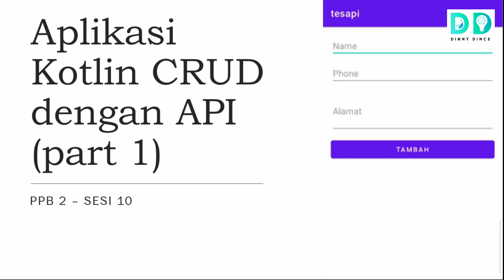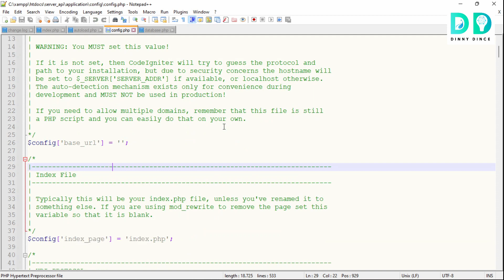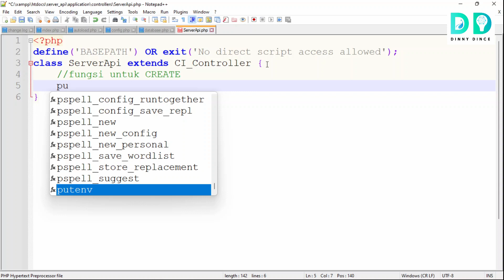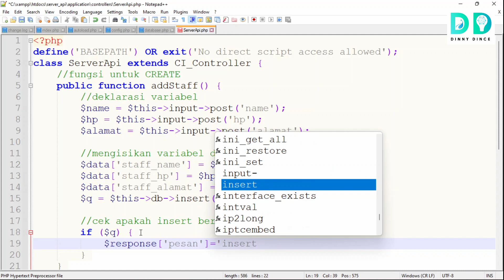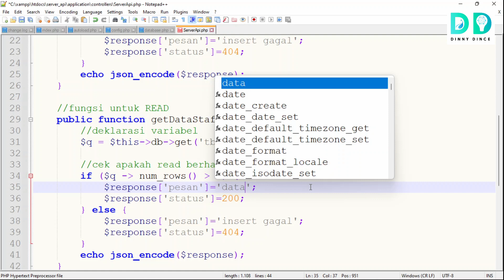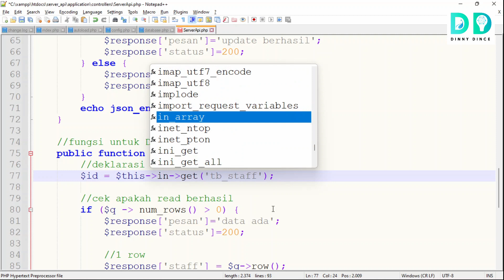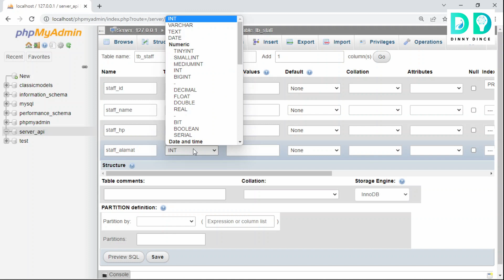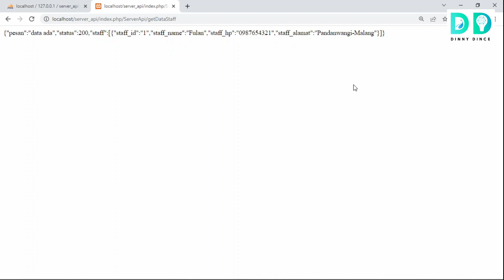Membuat Apliksi Kotlin CRUD dengan API Part 1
Tutorial membuat Aplikasi CRUD dengan API menggunakan bahasa Kotlin. Video ini terbagi menjadi 3 bagian. Ini adalah video bagian pertama untuk membuat Web Servis nya menggunakan Code Igniter dan My SQL.